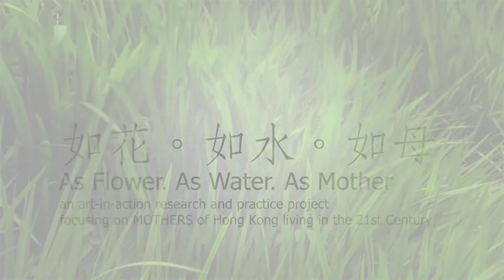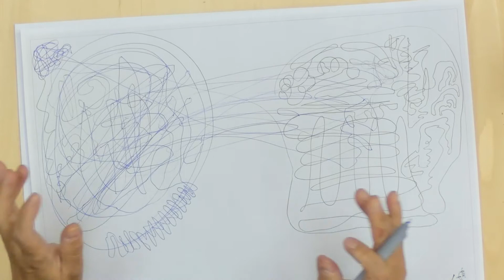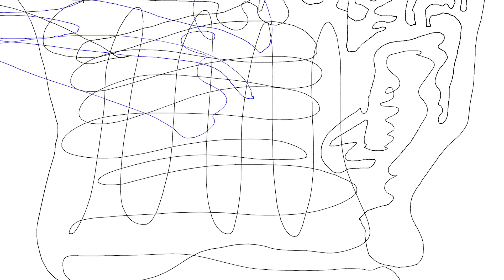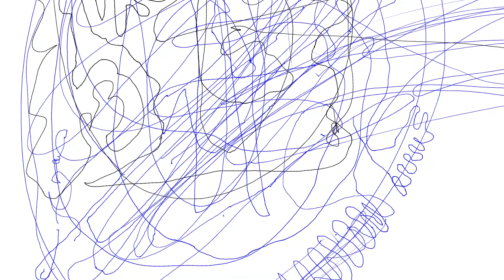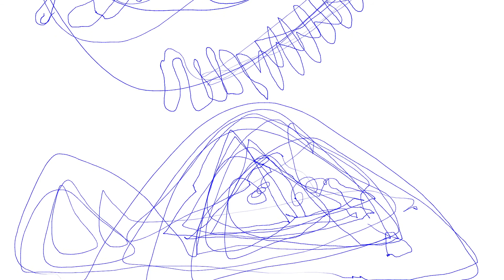香港母親的「繪。話」紀錄 54.3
「何必。館」主辦

策展人：何應豐
計劃經理：林奕玲
藝行研究計劃顧問：黎明博士（文化研究）、林燕（藝行硏究）

故事轉錄 / 出版統籌：依奧
計劃推廣與招募：關麗盈
項目統籌：張竹筠